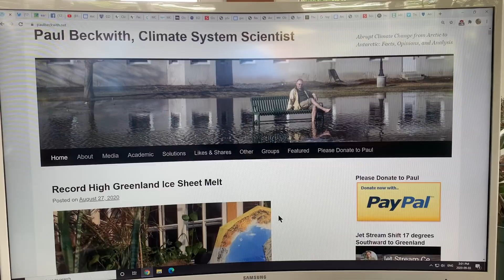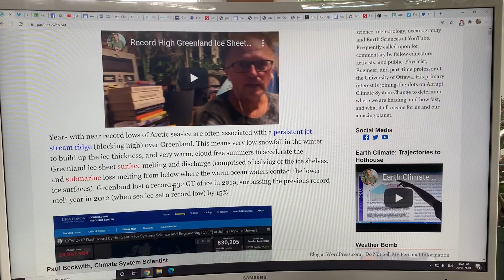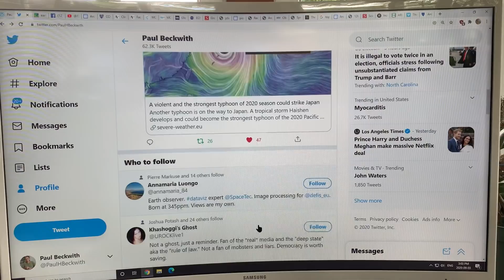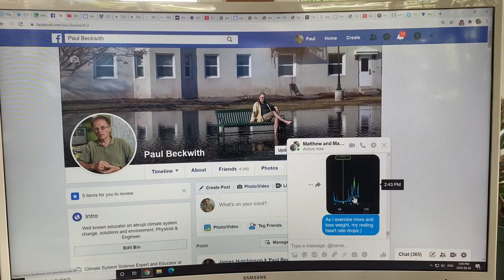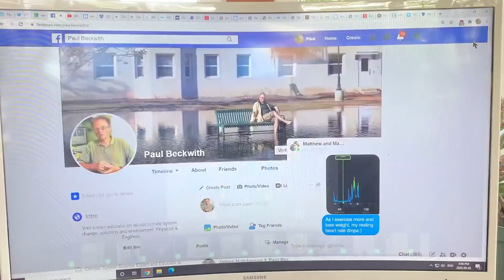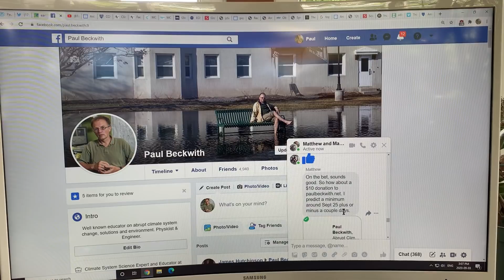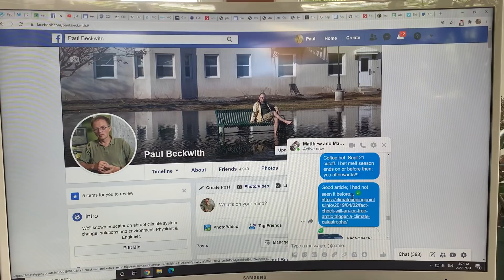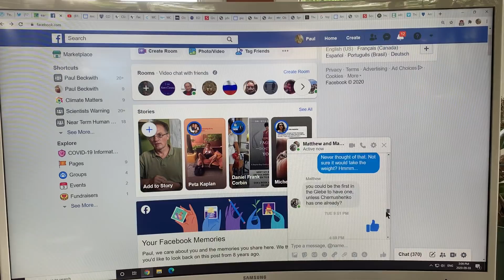Arctic Sea Ice Status: Going. Going. Soon to be Gone. Part 1 of many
In this first of a new series of videos I chat about Arctic Sea Ice. We are approaching the yearly minimum, and it is a toss up as to whether or not we will set a new record, beating out 2012 or be a close second. A huge difference is that in 2012 we had solid ice remaining, whereas this year we only have an ocean of slush remaining, with thickness essentially 30 cm or so (one foot). In this video series I will discuss in detail the recent peer reviewed scientific papers on how Atlantic Water (dense, warmer water a couple hundred of meters below the sea ice) has moved within 80 meters of the bottom of the sea ice in the Eastern Euro Basin, and will likely keep the ocean from freezing up there in the winter. The heat in their Atlantic Water is enough to completely melt out the entire Arctic Ocean ice three or four times over, if it eventually makes it near the surface over the entire basin.

Please donate to my blog to support my research and videos giving you the latest cutting edge science in an easily understood format, and joining all the dots on climate system science.